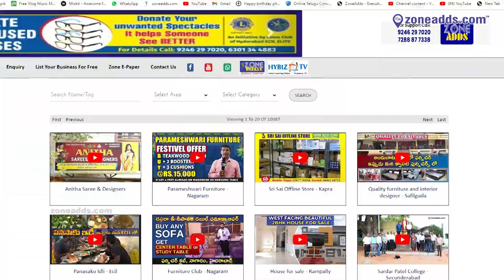Promote Your Business with Zoneadds